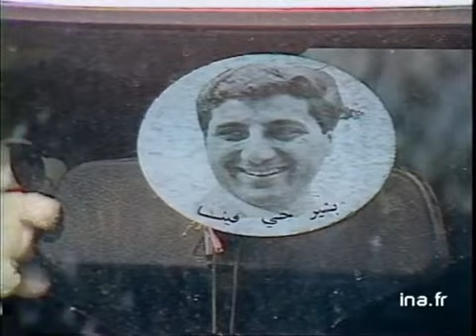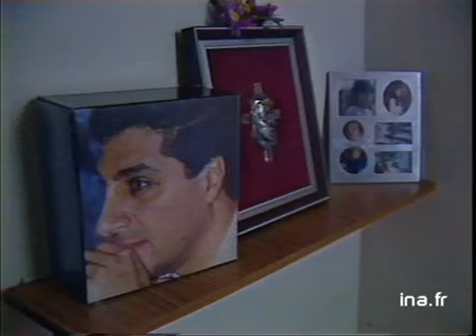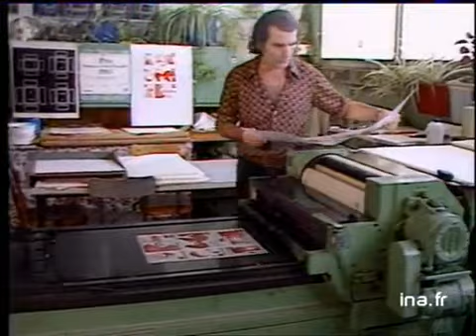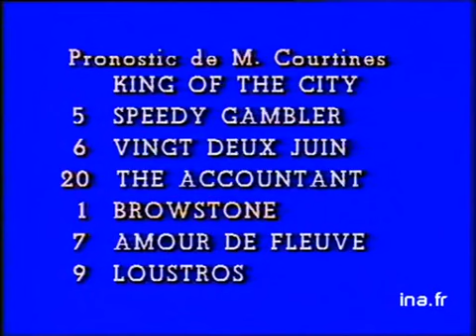Soir 3 : émission du 24 avril 1985